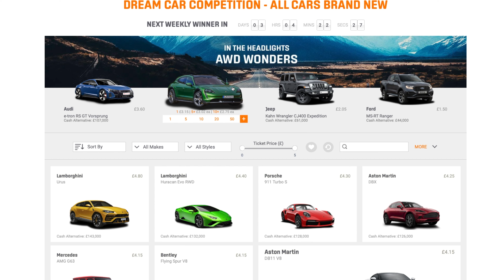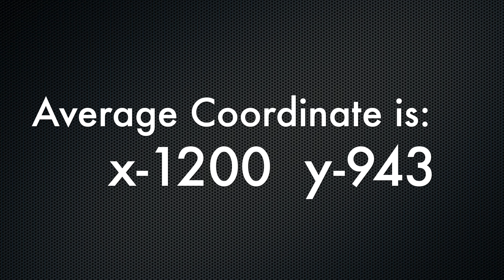BOTB Dream Car Competition 587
BOTB how to win? Watch my videos :)

Over £42 million of cars won since 1999!

SELECT TICKETS
Get closest to the judges in our skilled Spot the Ball game to win - 550 winners and counting
WINNER ANNOUNCED
Closest position to our panel of Judges wins! Comp ends midnight Sunday, Winner announced every Tuesday!